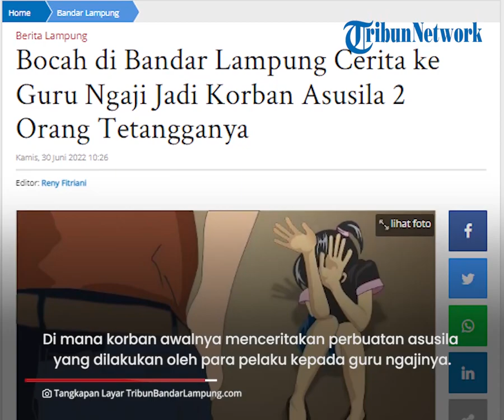Bocah di Bandar Lampung Jadi Korban Asusila 2 Tetangganya, Aksi Terbongkar saat Cerita ke Guru Ngaji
TRIBUN-VIDEO.COM - Seorang perempuan yang masih di bawah umur berinisial SA menjadi korban asusila.

Pelaku berjumlah 2 orang, yang tak lain adalah tetangganya sendiri.

Pelaku tega melakukan perbuatan asusila terhadap korban yang masih berusia sekitar 12 tahun.

Kini, kedua pelaku yakni Darda dan Asmani sudah ditangkap oleh aparat kepolisian.

Informasi dihimpun, penangkapan terhadap pelaku berawal dari laporan korban.

Di mana korban awalnya menceritakan perbuatan asusila yang dilakukan oleh para pelaku kepada guru ngajinya.

Lalu guru ngaji memberitahu orangtua korban, selanjutnya membuat laporan resmi ke polisi.

Adapun perbuatan asusila yang dilakukan para pelaku terjadi pada rentang waktu April hingga Mei 2022.

Perbuatan asusila kedua pelaku dilakukan dengan modus yang sama.

Yakni korban diajak masuk saat sedang bermain di depan rumah pelaku.

Dari hasil interogasi petugas, diketahui bahwa perbuatan tersebut sudah berulang masing-masing 3 kali oleh pelaku.

Kasatreskrim Polresta Bandar Lampung Kompol Dennis Arya Putra membenarkan hal ini.

Dennis menegaskan kedua tersangka bakal dijerat dengan Pasal 82 Undang-Undang Nomor 35 Tahun 2014 tentang Perlindungan Anak.

Dengan ancaman pidana maksimal 20 tahun kurungan penjara. (Tribun-Video.com/TribunLampung.co.id)

Artikel ini telah tayang di TribunLampung.co.id dengan judul Bocah di Bandar Lampung Cerita ke Guru Ngaji Jadi Korban Asusila 2 Orang Tetangganya,